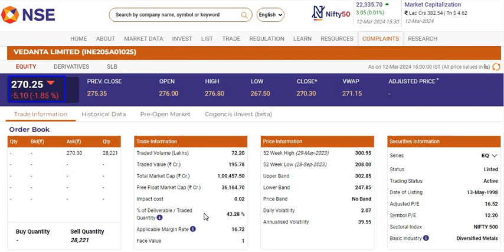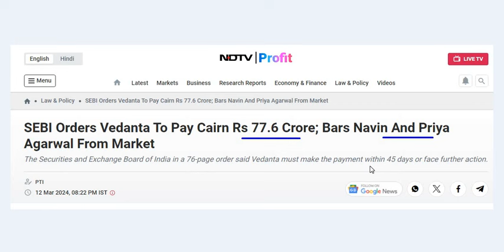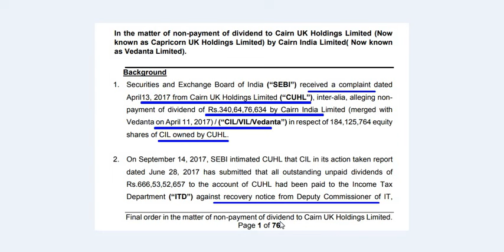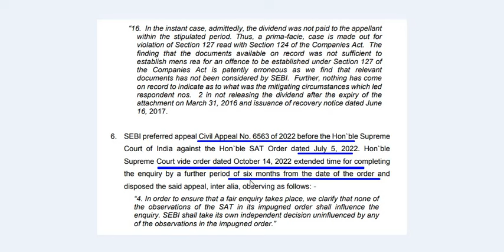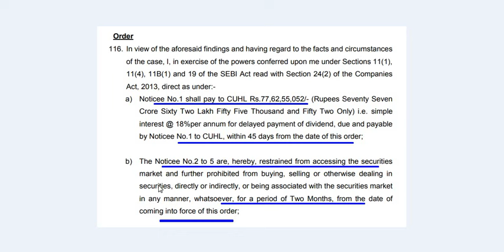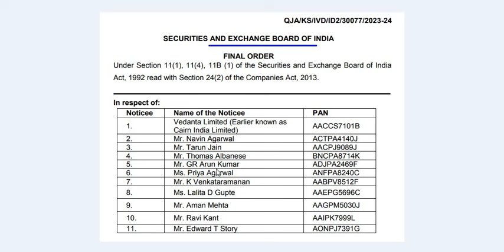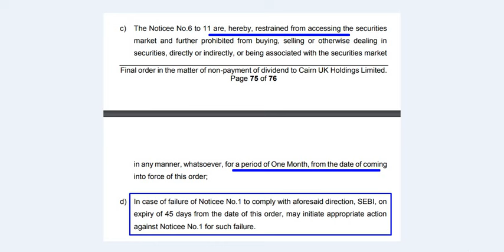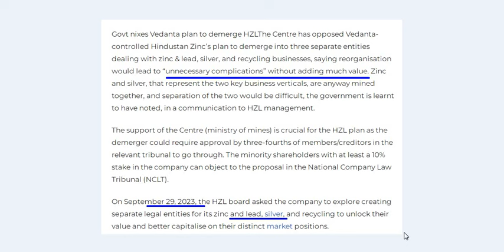Vedanta SEBI Rs 77 crore order | Hindustan zinc demerger news | vedanta share 2 news today | stocks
Vedanta SEBI Rs 77 crore order | Hindustan zinc demerger news | vedanta share 2 news today | stocks | Vedanta share price target

Hello everyone,

I am CS Ritu. This video is about Vedanta share news. I hope you like this video.

CS Ritu